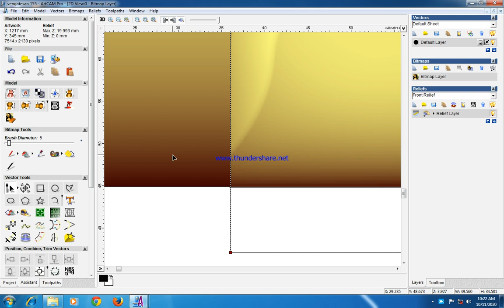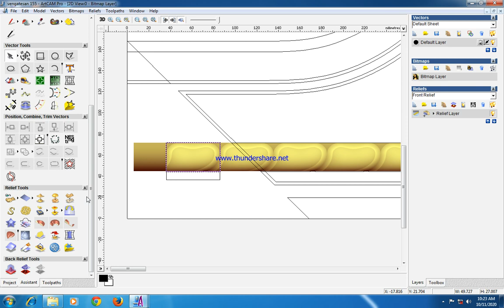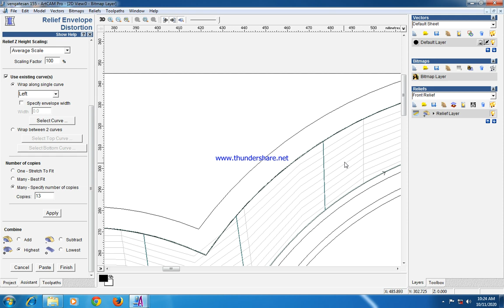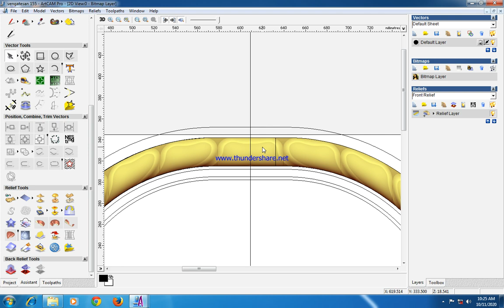ARTCAM 3D NEW TOP AIRCH desing 5